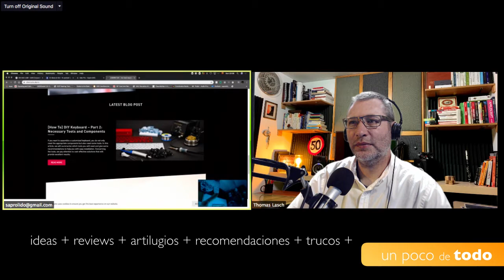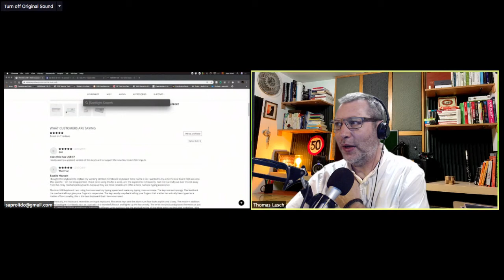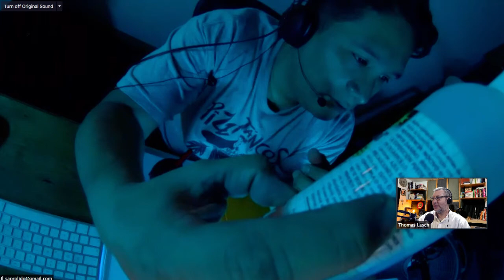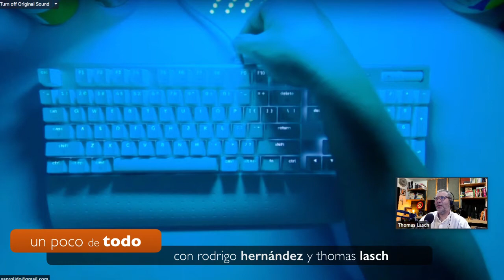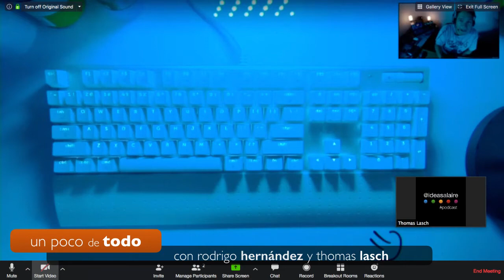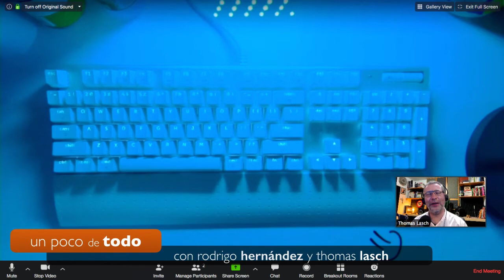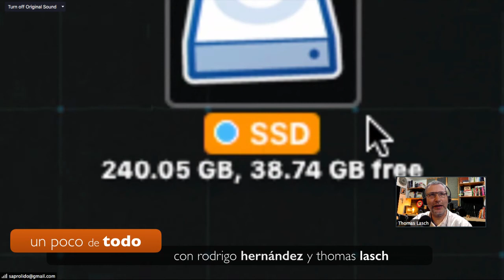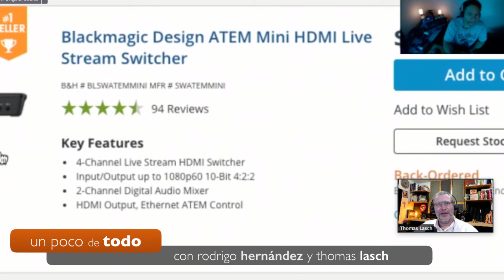Un poco de TODO - Teclado AZIO MK Mac USB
Como siempre hablando sobre un poco de TODO, esta vez Rodrigo Hernández Cruz mostrando su teclado mecánico de AZIO MK Mac USB y técnicas para la limpieza correcta de dispositivos o hardware electrónico.